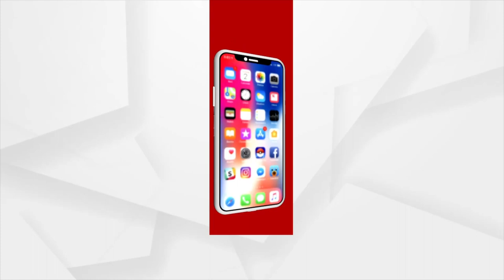Morning Darshan of Lord Jagannath's Dwara Fita Niti, Puri